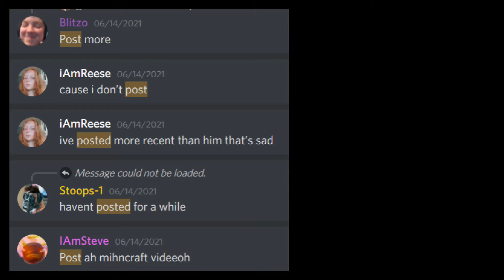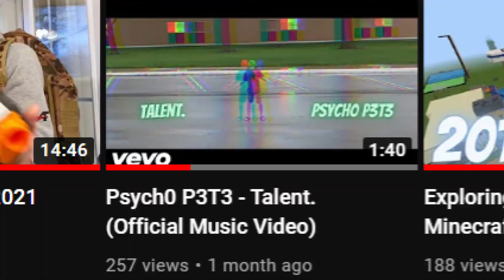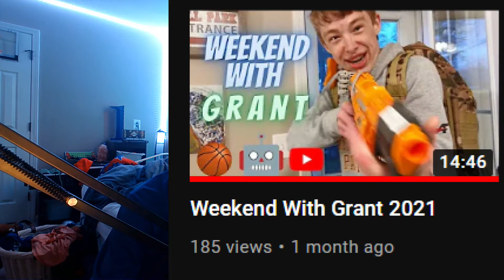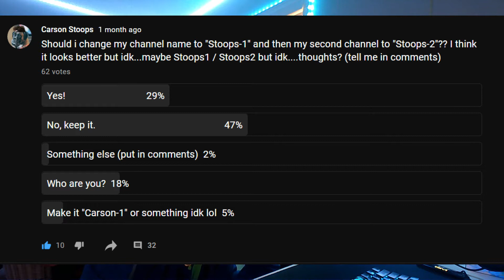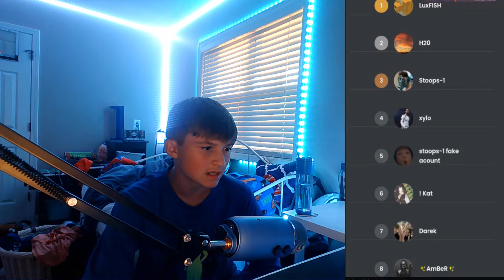I'm back... [Month Review - May]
boring video lol

(don't really use either tho)